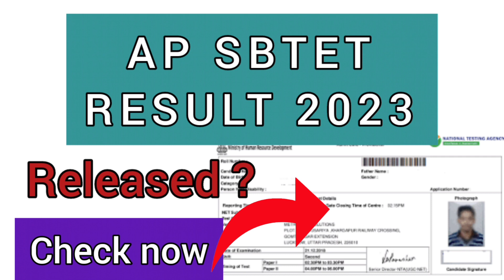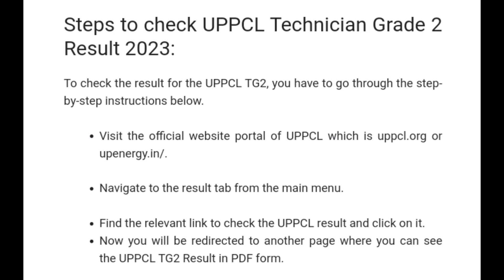AP SBTET Result 2023 | How To Check AP SBTET 2024 Result Date